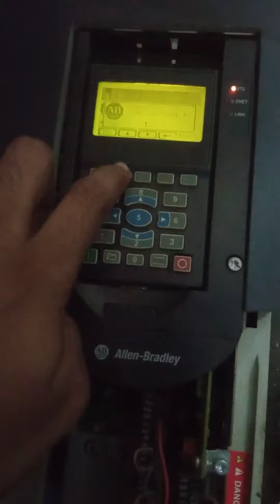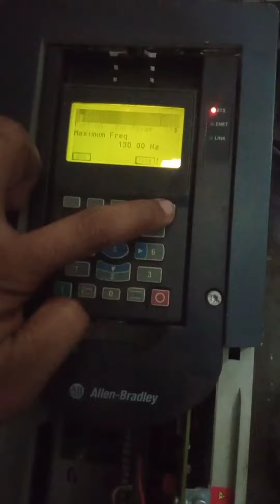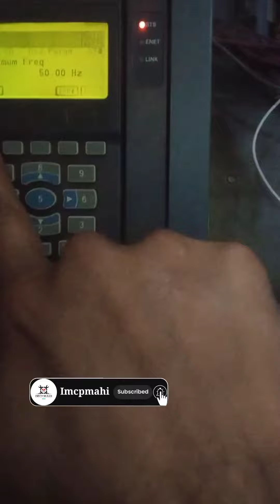powerflex 753 speed reference parameter. pf 753 speed kese badhaye. power flex 753 hz kese badhaye.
powerflex 753 speed reference parameter.
 pf 753 speed kese badhaye.
 power flex 753 hz kese badhaye.
power flex vfd me speed kese badaye.